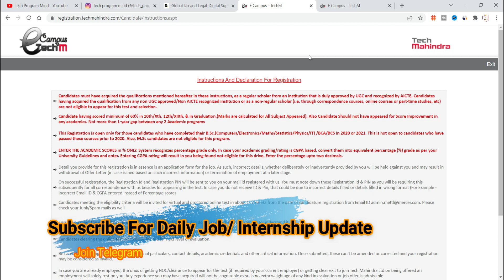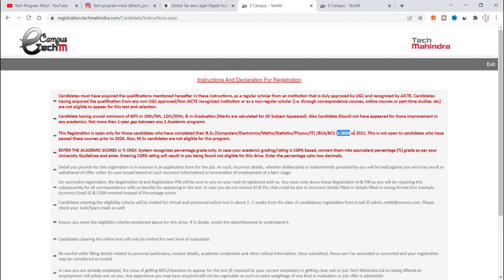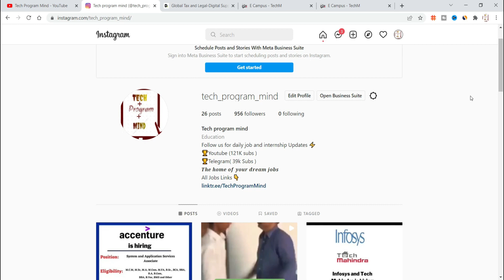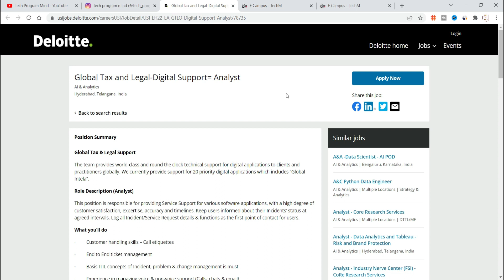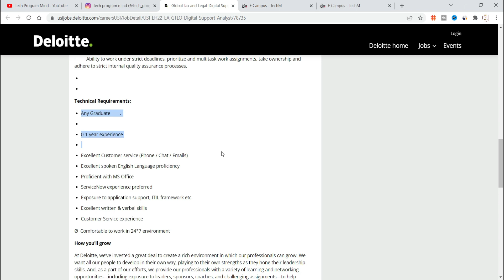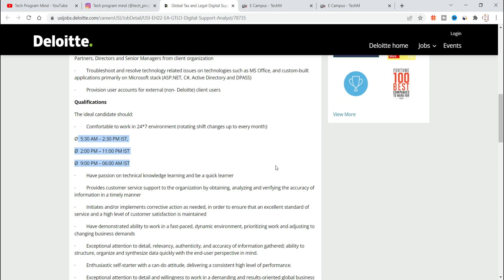Deloitte | Tech Mahindra Off Campus Drive | Any Graduate Jobs | Deloitte USI Recruitment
Deloitte | Tech Mahindra Off Campus Drive | Any Graduate Jobs | Deloitte USI Recruitment | latest recruitment 2022 | how to apply for job in deloitte india | how to apply for job in deloitte USI

🔴100% Job Placement | Any Graduate jobs 2023 | 2022 | 2021 | 2020 | 2019 | 2018 Batch - Salary 10 LPA

Topic Coverd:
recruitment 2021
recruitment 2022
recruitment 2023